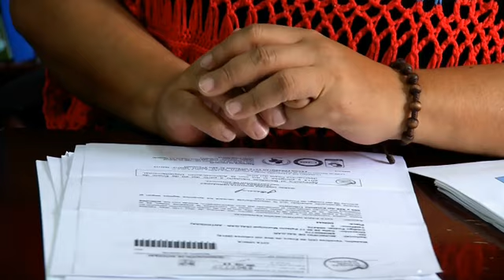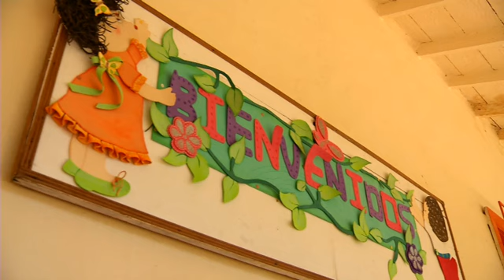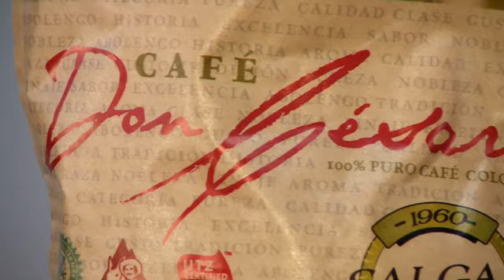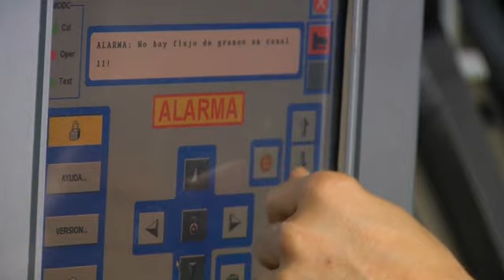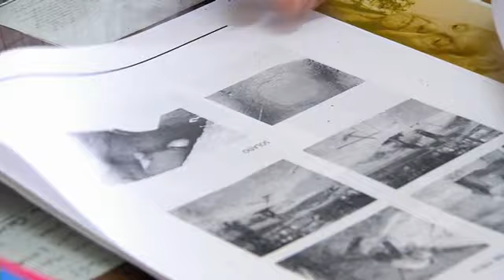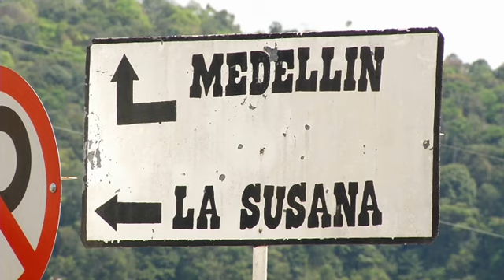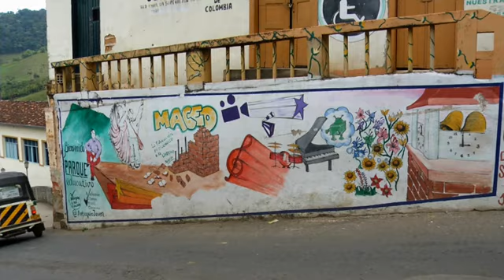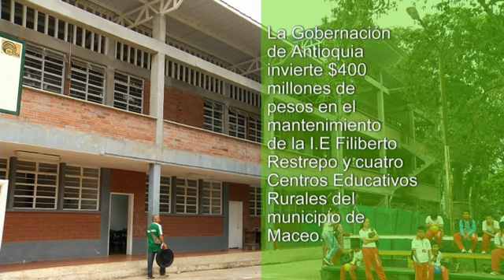125 Ideas desde Salgar y Maceo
El programa de los alcaldes y alcaldesas, realizado por el IDEA y Antioquia la más educada.